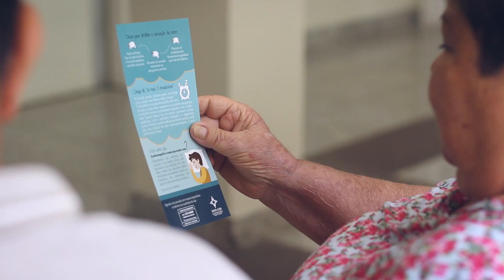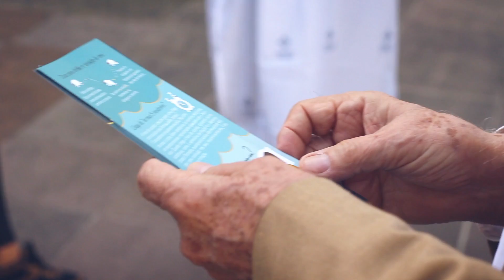Dia do Sono - Videocase da ação | Santa Casa